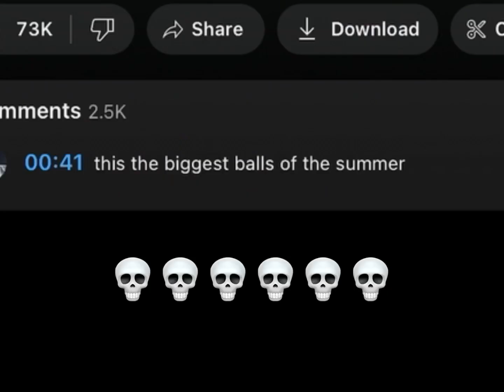What the f is apple on